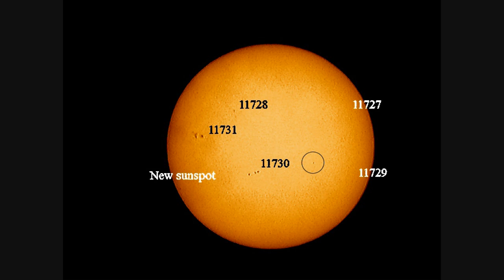Sun 27.04.13 (what you think is cool mix)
Sunspots 11731, 11728, 11730, 11729 and 11727, plus a new sunspot, captured with a 10mm refractor and Vesta pro webcam + solar filter.
(Cloudy conditions)